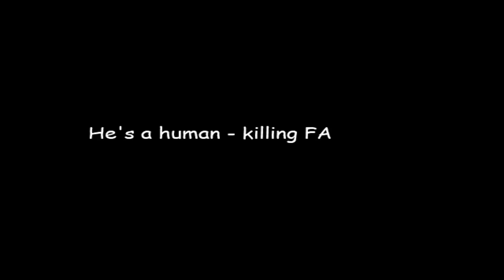Hardtale the first battle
Today we play Hardtale the first battle
Game by:Sans Game1_d173